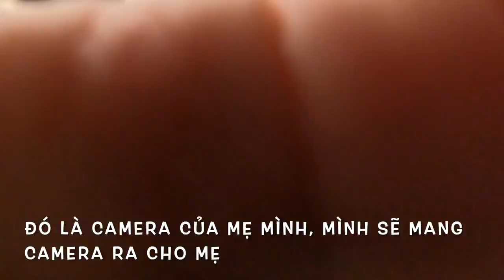CHO AUDREY VÀ JADE TỰ QUAY PHIM- 2 ĐỨA ĐUA XE TIẾP CÔ CHÚ Ạ